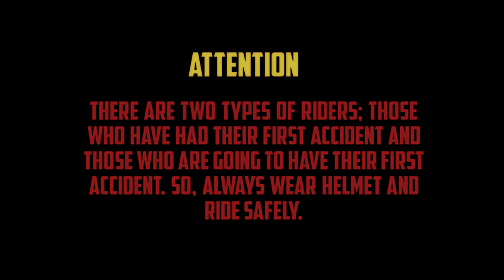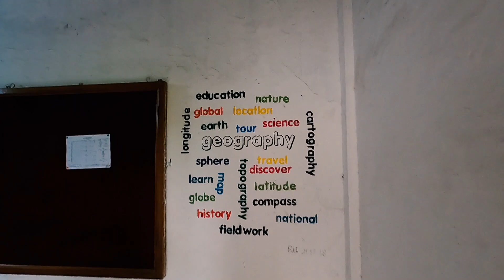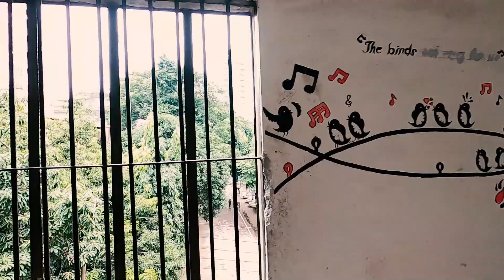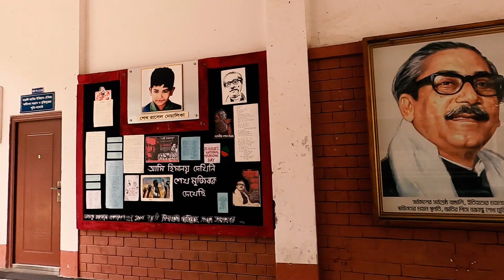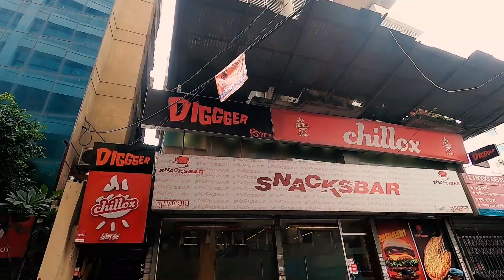আমার ভার্সিটি লাইফটা এভাবে শেষ হচ্ছে | My Beautiful Campus | Govt.Titumir College | Aakash Islam